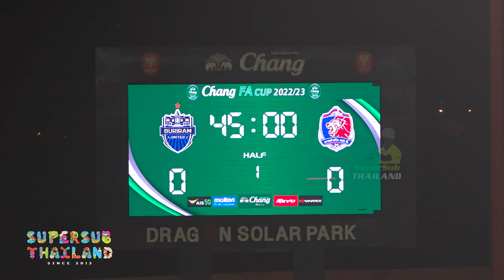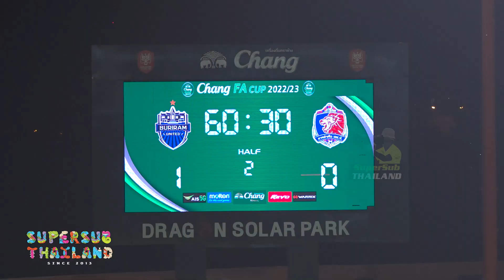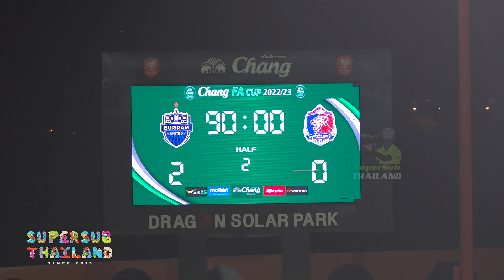Highlight Chang FA CUP รอบรองชนะเลิศ บุรีรัมย์ ยูไนเต็ด 2- 0 การท่าเรือ เอฟซี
1-0 ศุภณัฏฐ์ เหมือนตา '60
2-0 แอร์ตอน (OG) '76

ADS pbdesign dragonsolar @ชูใจ สตูดิโอ Chujai studio